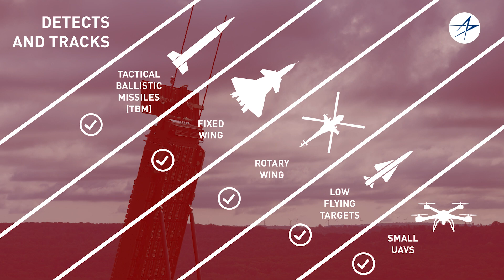TPY-4: Multi-Mission Radar for Next-Gen Threats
TPY-4 is a multi-mission, ground-based radar built by Lockheed Martin. It uses Gallium Nitride (GaN) technology to provide greater efficiency and improved reliability as compared to legacy systems. TPY-4 can operate in contested electromagnetic environments and provides the warfighter with the ability to detect and track current and emerging threats.